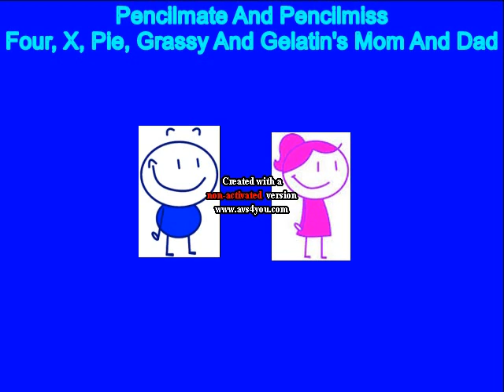Four And X Escape Summer Camp And Get Grounded